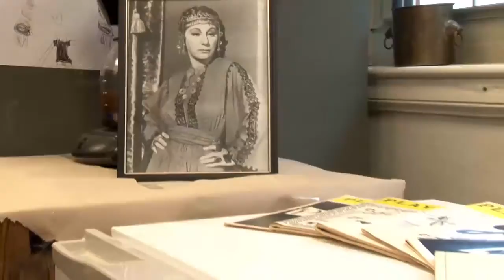About the Play Medea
SCENE TO WATCH
Zoe Caldwell in the title role of Euripides' MEDEA, for which she won the Tony Award. This scene is from the Kennedy Center telecast, with Paul Sparer as Creon and Judith Anderson as the Nurse.